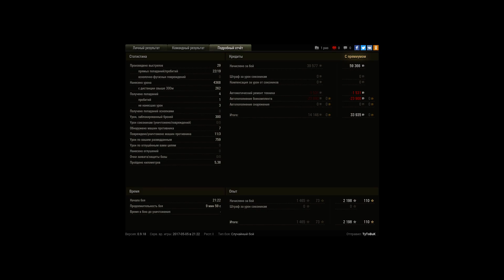Настрел WZ-132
Мастер Поддержка Калибр Дозорный